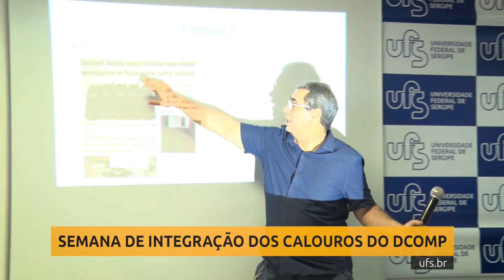Semana de integração dos calouros do DComp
O Departamento de Computação (Dcomp) organiza um evento de boas-vindas chamado Sic (Semana de Integração dos Calouros). Nessa ação, que acontece no Auditório do departamento, o Dcomp procura acolher os calouros apresentando o chefe do departamento, os coordenadores do curso, do estágio e dos laboratórios e a entidade estudantil que vos representam – o Calicomp.

Coordenação de Comunicação Institucional (COMUNICA) | Produtora Audiovisual (PROAV)